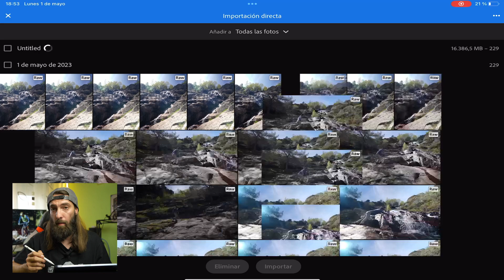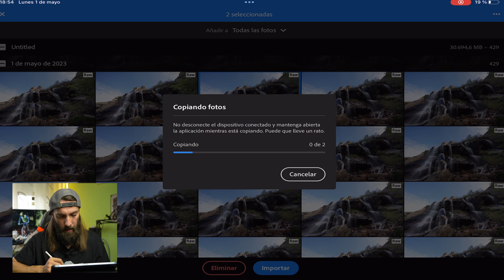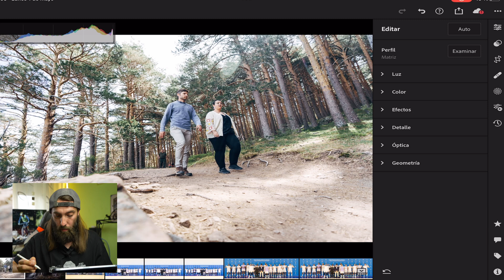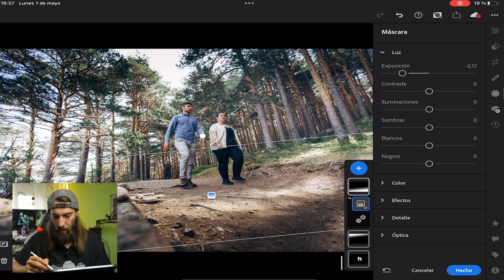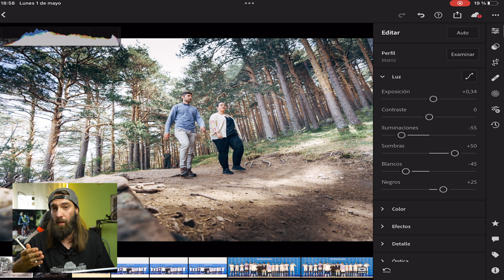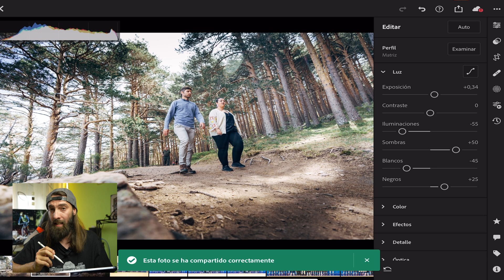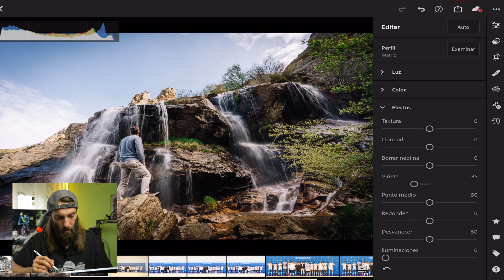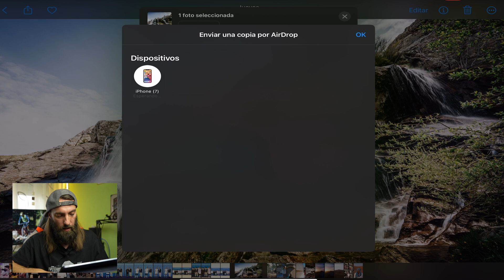✅ Edita tus fotos en tu tablet con Lightroom 🤩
Novedades chulísimas de Camera Raw 15. En esta primera parte veremos la "nueva" selección de fondo y, sobre todo, la nueva selección de personas, así como la detección de piel de rostro, cuerpo, ojos, cabello, etc.

Mi equipo:

- Sony A7 IV
- Sony A7 III
- Sony 16-35mm 2.8
- Sony 24mm 1.4
- Sony zeiss 55mm 1.8
- Sony 85mm 1.8
- Sony 70-200mm 2.8
- DJI RS3
- Godox V860IIIs
- Godox V1pro
- Godox AD400 pro